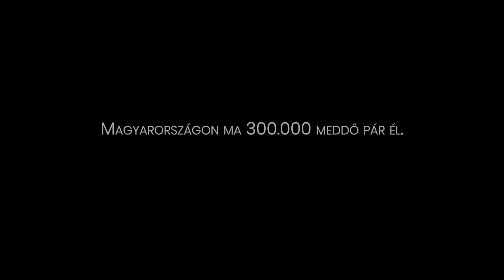Garantált Gyermek Program - Mikor jöhet a baba?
Babát szeretnétek, de eddig nem jártatok sikerrel?
A meddőség hátterében a leggyakrabban hormonális okok vannak. A Garantált Gyermek Programmal segíthetünk Nektek is megélni a szülővé válás csodáját!
Mi az a reharmonizáció?
Mennyi idő alatt lehet helyrehozni a hormonális problémákat?
Mit jelent a pénzvisszafizetési garancia?
Videónkból ezekre a kérdésekre is választ kaphattok!